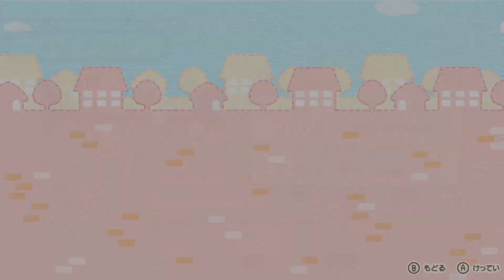# 8すみっコぐらし あつまれ！すみっコタウン バイト代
すみっコぐらしあつまれ！すみっコタウンのゲーム実況になります！
そのおててでどうやって作ったんだろ？

お借りしたもの
♪楽曲提供
 UUUMUSIC
魔王魂様
ポケットサウンド 様
📷写真・イラスト